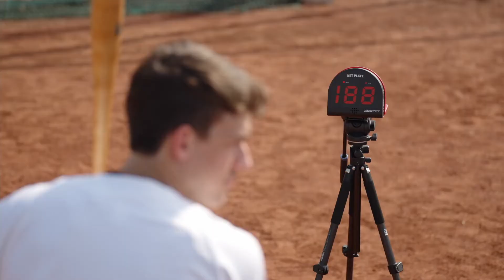Net Playz Personal Sport Radar - Baseball Training Equipment